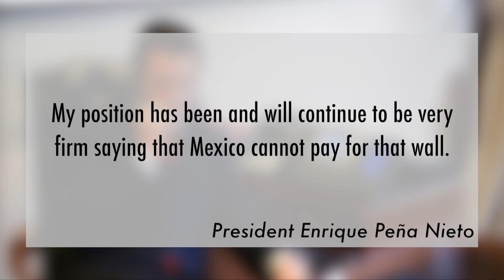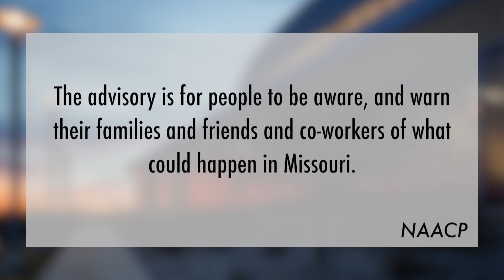Trump's Call With Mexico, NAACP Travel Advisory - Today's Top Stories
Trending stories for August 3, 2017: Transcript of Trump's call with Mexico's president is released, NAACP issues Missouri travel advisory, and North Korea threatens U.S. with "gift packages."